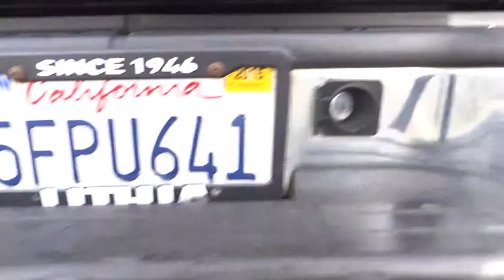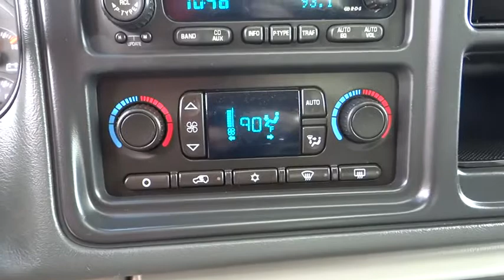2004 GMC Yukon Eureka, Redding, Humboldt County, Ukiah, North Coast, CA 4J206107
2004 GMC Yukon

SLT trim. DVD Entertainment System, Leather Interior, Sunroof, 3rd Row Seat, Running Boards, Alloy Wheels, Rear Air, Trailer Hitch, 4x4, UNIVERSAL TRANSMITTER, HOMELINK, Edmunds Editors' Most Wanted Large SUV Under $45,000 AND MORE!br /br /KEY FEATURES INCLUDEbr /4x4, Rear Air, Running Boards, Premium Sound System, Aluminum Wheels, Dual Zone A/C Rear Seat Audio Controls, Privacy Glass, Keyless Entry, Heated Mirrors, Alarm. br /br /OPTION PACKAGESbr /1SD PREFERRED EQUIPMENT GROUP includes (L59) Engine, Vortec 5300 V8 SFI Flex-fuel or (LM7) Engine, Vortec 5300 V8 SFI, (AN3) Seats, front leather seating surfaces power reclining full-feature buckets, Driver information center, (PDC) Cargo package, (DL3) Mirrors, outside rearview, power folding, (UE1) OnStar, 1-year safe and sound service, (JF4) Pedals, power adjustable, (UK3) Steering wheel, mounted controls, (ZM9) Universal transmitter, Homelink, (PDF) Sound System Plus Package, (AS3) Seats, rear 3rd row vinyl 50/50 split-bench, SUN, SOUND AND ENTERTAINMENT PACKAGE includes (U42) Entertainment system, rear seat and (CF5) Sunroof, power. ENTERTAINMENT SYSTEM, REAR SEAT includes DVD player with remote control, overhead display, 2 sets of wireless infrared headphones, auxiliary audio/video jacks, remote game plug-in and mute button in overhead console, SAFE AND SECURE PACKAGE includes (UE1) OnStar, (UK3) Steering wheel, mounted controls, (AJ7) Air bags, side-impact and (JL4) StabiliTrak, SUNROOF, POWER, TILT-SLIDING electric with express-open and wind deflector -Includes (ZM9) Universal transmitter. SOUND SYSTEM PLUS PACKAGE includes (UC6) Sound system, ETR AM/FM stereo with in-dash 6-disc CD changer, (U2K) Sound system feature, satellite XM digital sound system (requires extra charge customer paid subscription) and (UK3) steering wheel mounted controls for audio and driver information center br /br /Horsepower calculations based on trim engine configuration. Please confirm the accuracy of the included equ